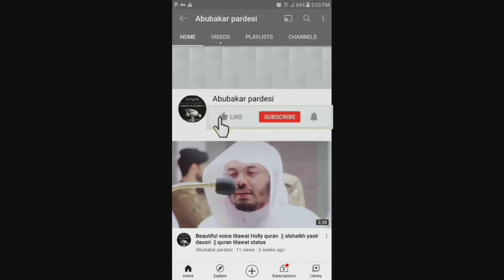Best quran recitation in the world 2021 | Sheikh Yasser Al Dosari | tilawat Holly quran